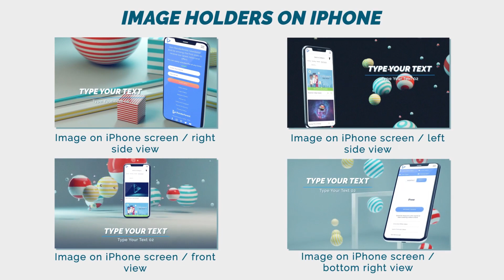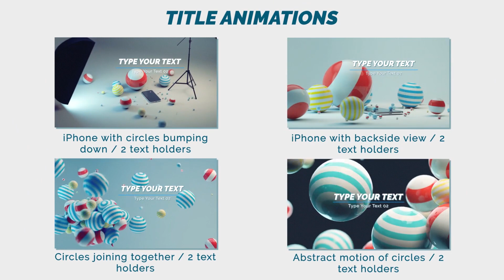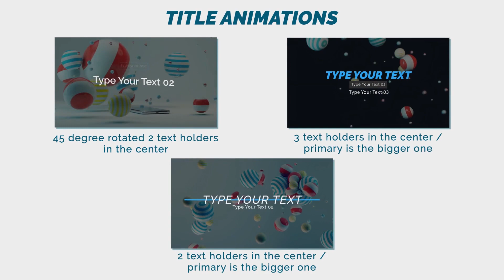Dynamic Mobile App Promo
Download our "Business Growth Toolbox" Showing You How To Start Growing Your Business With Renderforest Tools Today!

Try this dynamic and trendy Mobile App Promo to share your vision and achieve the impossible. Add your media and get a professional promo in just a few minutes. Perfect for corporate presentations, service promotion, mobile trailers and a lot more. Impress your viewers and potential customers with a professional and stunning mobile app promo. Try it right now!

The whole process of making videos and logos is fun and simple with Renderforest. Feel free to choose the desired category and start creating your masterpiece!